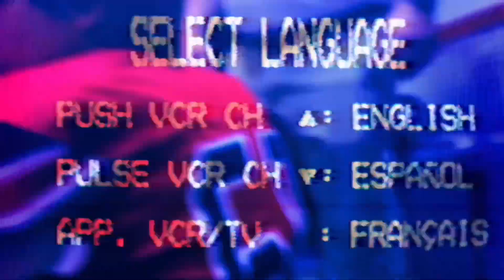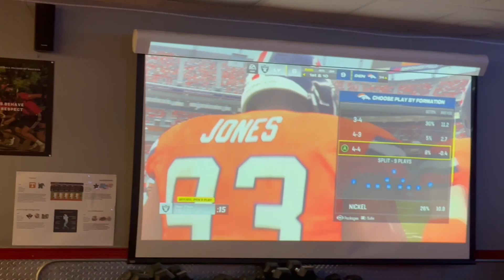Had to show my players why I’m the BEST MADDEN player in the WORLD🤧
Madden 24 tournament between coaches and players. Watch me beat up on the youth and win all.🏆

Join the Toomsauad 🤓 @coachtoom
Let's build this community up ❗️